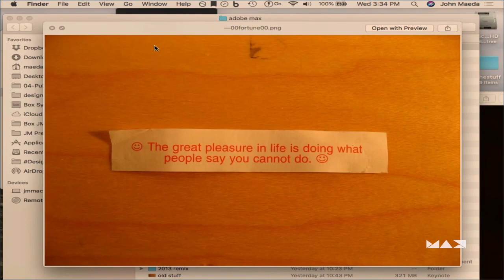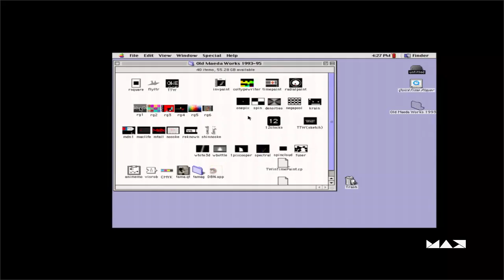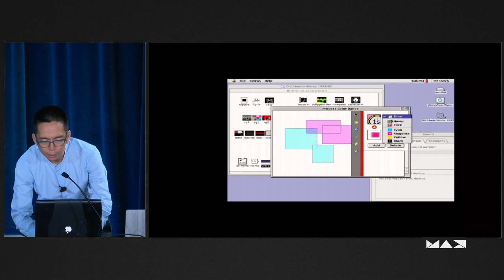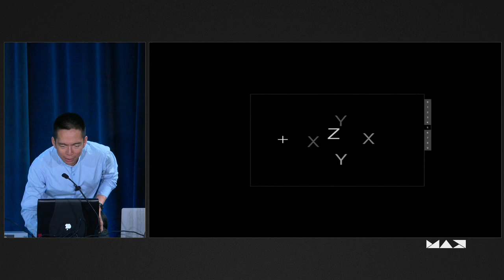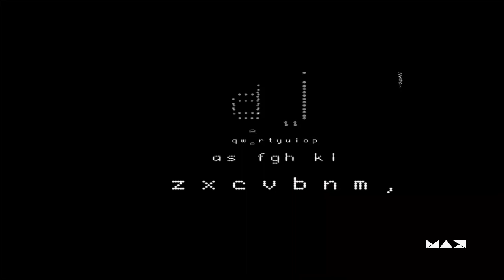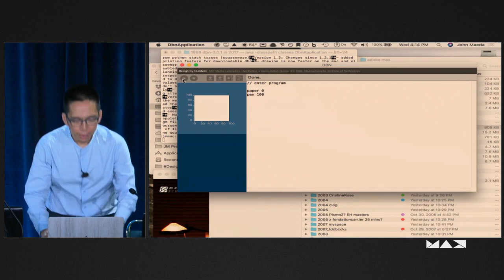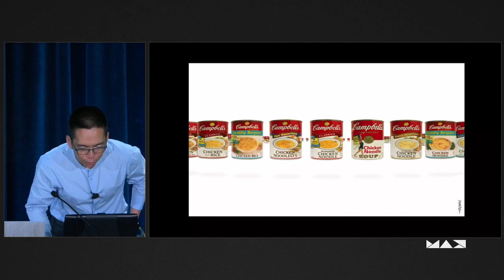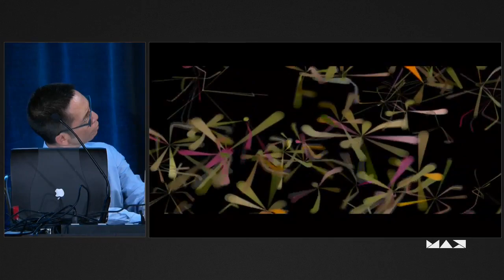Aesthetics + Computation: When Design Goes Retro with John Maeda | Adobe Creative Cloud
Creative Sessions recorded at Adobe MAX 2018 In the early ’90s, engineer, designer, and executive leader John Maeda started making interactive, or what he called “reactive,” graphics in C language for the 68k Apple Macintosh. As the web started to take off in the mid-’90s, John moved to Java and in parallel joined the MIT Media Lab to recruit talent at the intersection of design and tech. Join John as he explores early work that he made for the computer back in the ’90s that doesn’t work anymore on modern computers.

You’ll discover why:
- When you get old, the stuff you make gets old too
- You should hope to be lucky enough to live a long life
- It’s important to respect the past while ignoring the present
- Legacies are cool, but they’re not for everyone